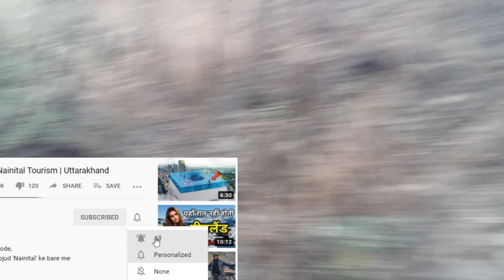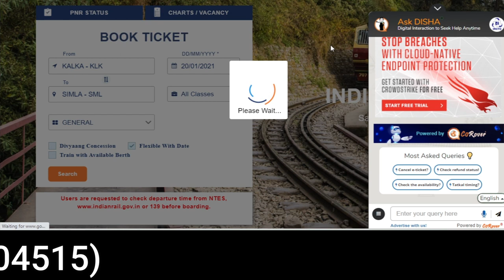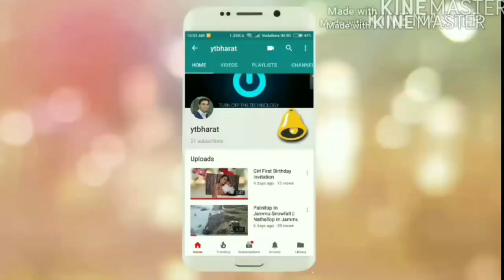Shimla Toy Train Now Running |Enjoy Live Snowfall From Shimla Toy Train 2021 | Details In Hindi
शिमला टॉय ट्रेन नवीनतम अपडेट 2021 || स्नोफॉल का मजा लीजिए शिमला टॉय ट्रेन में With YTBHARAT

Shimla toy train journey offers a grand view of pine covered hill tops, flora and fauna, and the typical picture which makes the hills, queen of hills. Toy train is the most famous mode of transport to explore.

For Shimla, Manali, Manali & All Destination Cheap And Best Package For Package Booking Call:Narendra: 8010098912
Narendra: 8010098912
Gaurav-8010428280